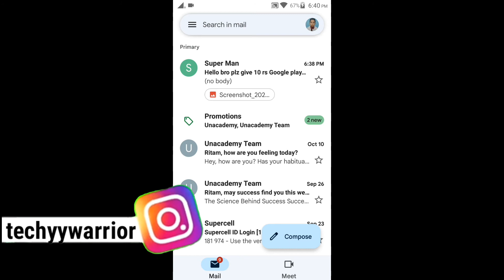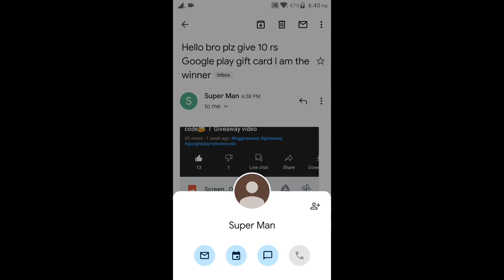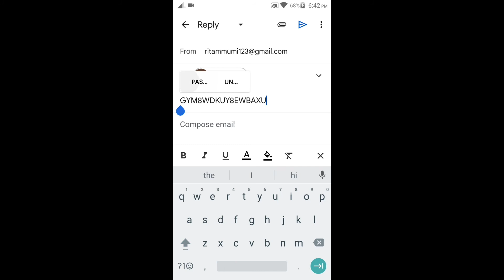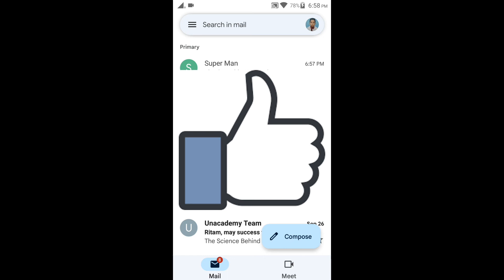Giveaway is Real or Fake 🤔🤔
Hello Guys in this video you will see that the giveaway of 10rs Google Play redeem code was real or fake so that's why the video is very important So don't forget to watch the video until it is ending.

Plz help me to reach 100 subscribers👍that is my first goal👍

Best for song👆👆👆